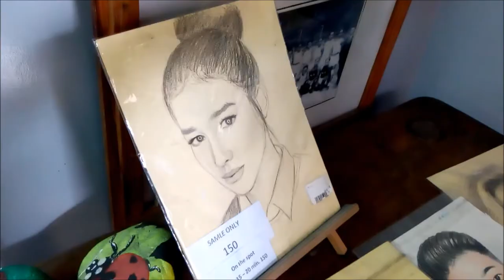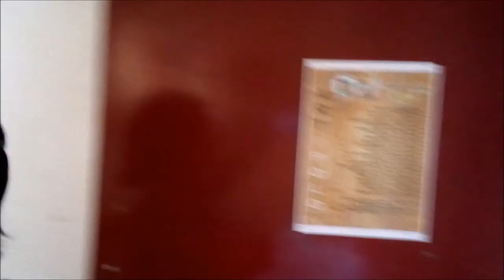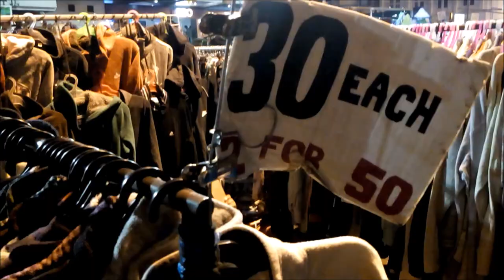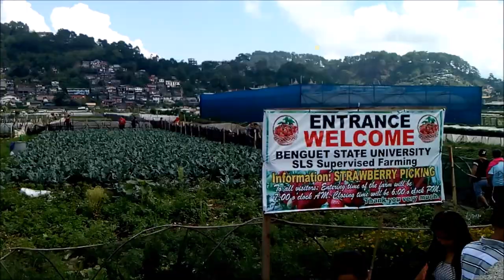Strawberry Picking, Tam-Awan Village, Colors of Stobosa: Baguio Part 2! | Vlog #8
The second part of my Baguio vlog is finally here! Sorry if I took too long to upload, it's been a busy couple of weeks :) Join me as we went strawberry picking, shopping at Baguio night market, enjoyed the art in Tam-Awan Village, did a mini photoshoot at Colors of Stobosa and toured around Burnham Park again!